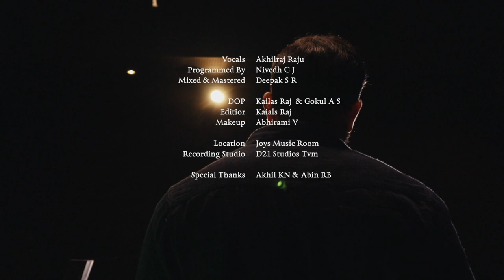Naan Pizhai - Kaathuvaakula Rendu Kaadhal | VijaySethupathi | Nayanthara| Ft Nivedh | Cover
Into the world of love and love only!

Cover Credits
Vocals - Akhilraj Raju
Keys - Nivedh C J
Mix & Master - Deepak S R
DOP - Kailas Raj & Gokul A S
Recording Studio: D21 Studios
Edits: Kailas Raj

Song - Naan Pizhai
Movie - Kaathuvaakula Rendu Kadhal
Vocals - Ravi G & Shashaa Tirupati

* ANTI-PIRACY WARNING *
The Video content is Copyright to Akhilraj Raju. Legal action will be taken against those who violate the copyright of the following material presented!